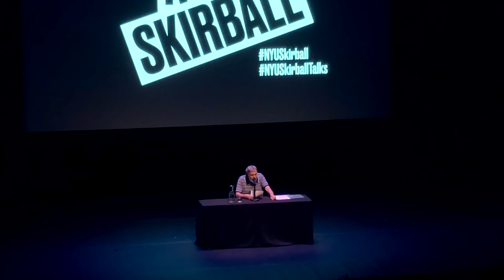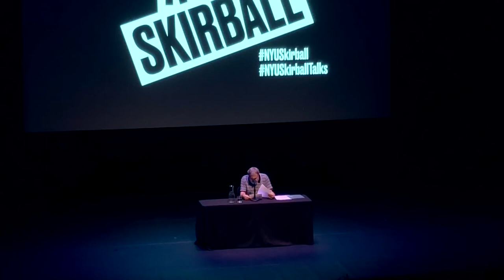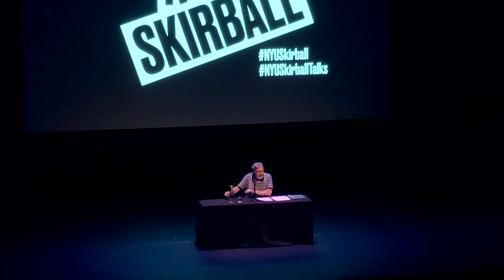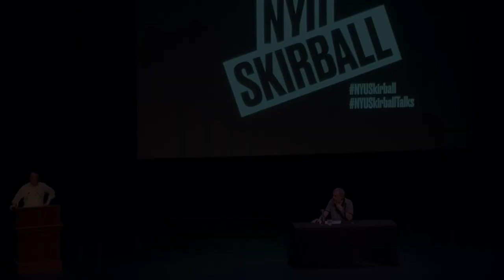【中英双语字幕】齐泽克：天下大乱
该视频字幕制作由B站：nichijou長野原美緒
只作为B站不过审备份使用
侵权删除
Please contact to remove if it damages your interests